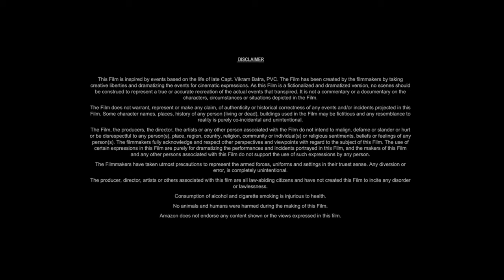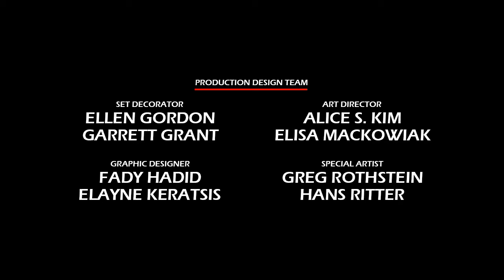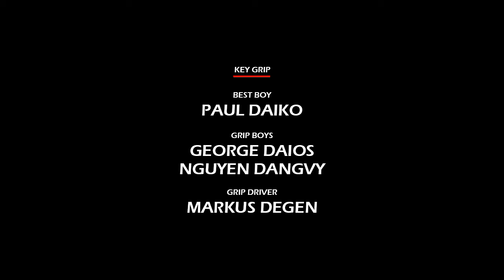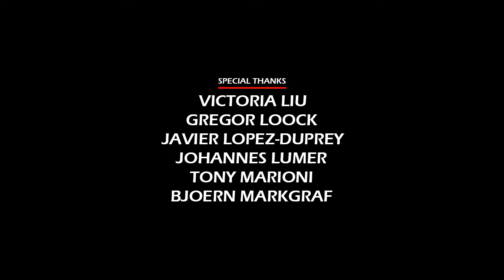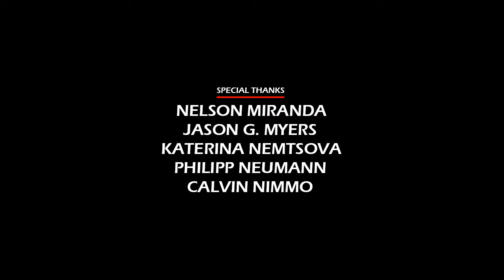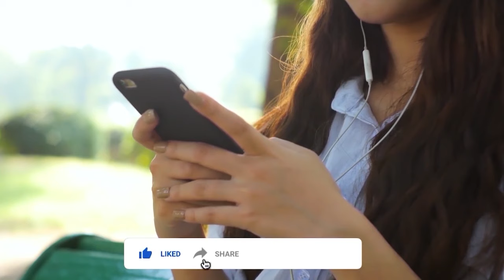The Bricklayer (2024) Movie || Aaron Eckhart, Nina Dobrev, Tim Blake Nelson || Review and Facts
In this video we have talked about American action thriller film The Bricklayer (2024). What is this movie and where can you watch The Bricklayer 2024 movie? It has been talked about. All interesting facts about The Bricklayer movie are told in this video and the The Bricklayer full movie HD version is also given information about which OTT platform or satellite channel you will get to watch it officially. Also, we have talked in detail with about the technical department, music department, pre-production, filming and post-production of Aaron Eckhart The Bricklayer movie. How much was the The Bricklayer full movie budget? and how much the movie Box Office Collection has also been updated. We have also discussed the story of this film and a small review of the story of The Bricklayer full movie in english has also been given. Apart from this movie facts, story line, star cast, The Bricklayer full movie Aaron Eckhart & other actors performance and which character has played what role? All of these have been discussed.

Movie Credits!
Directed by: Renny Harlin
Screenplay by: Hanna Weg, Matt Johnson
Produced by: Jeffrey Greenstein, Yariv Lerner, Jonathan Yunger
Starring: Aaron Eckhart, Nina Dobrev, Tim Blake Nelson
Production Company: Millennium Media, Eclectic Pictures
Distributed by: Vertical Entertainment
Release Date: January 5, 2024